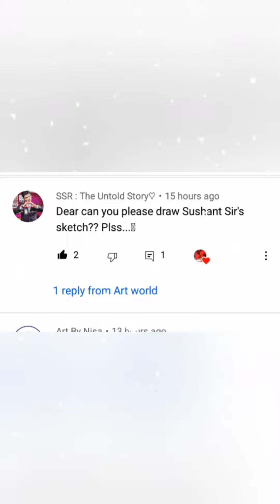How I share | My 610th challenge | in my style